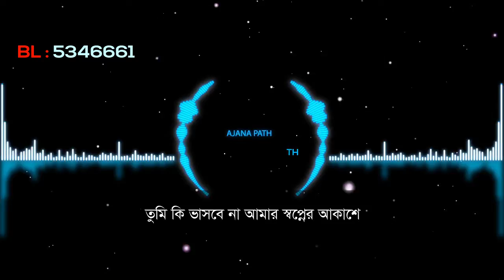Ajana Poth By Proloy | Album Ajana Poth | Official lyrical Video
Band : Proloy
Album : Ajana Poth
Lyric, Tune & Music : Proloy
Label : G Series